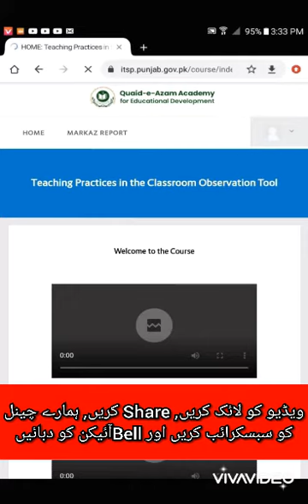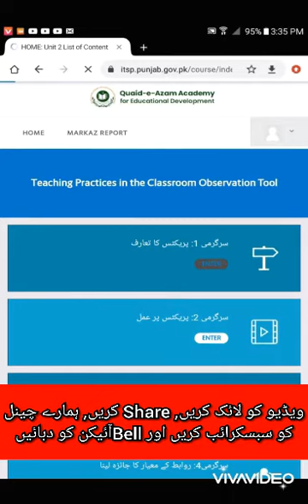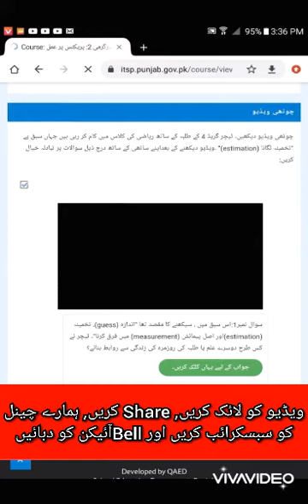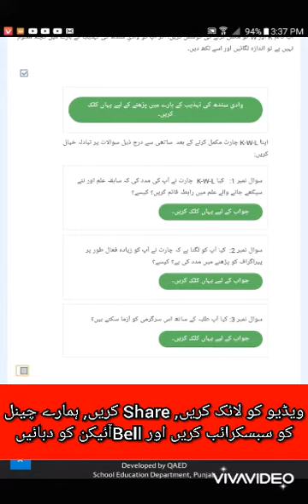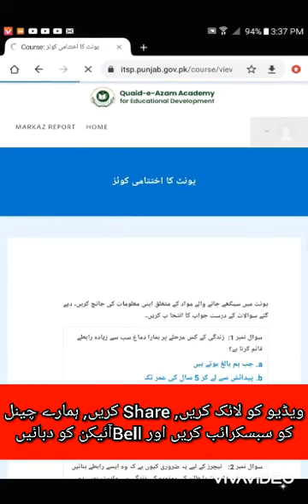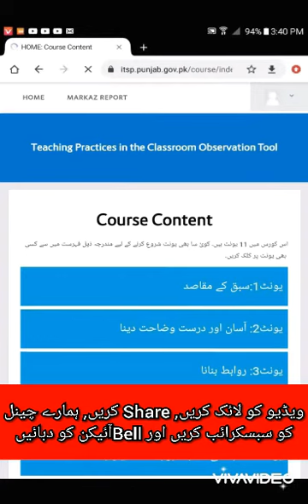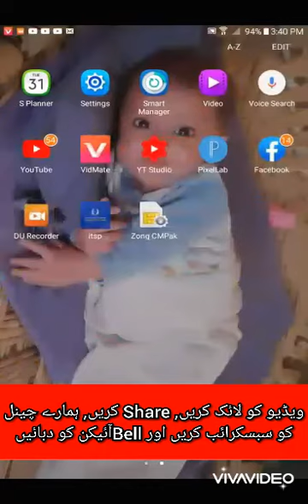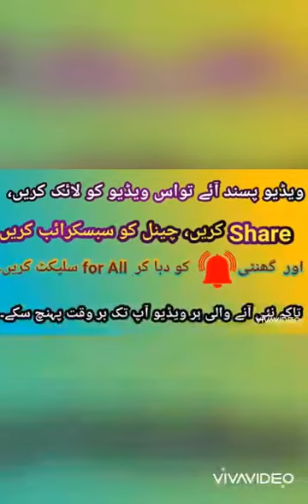How to complete ITSP Course unit using Website